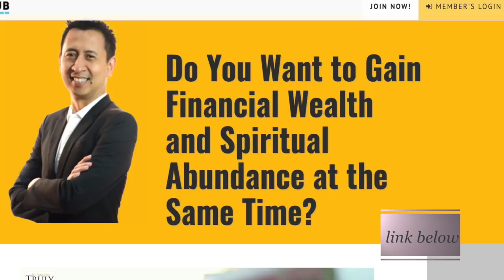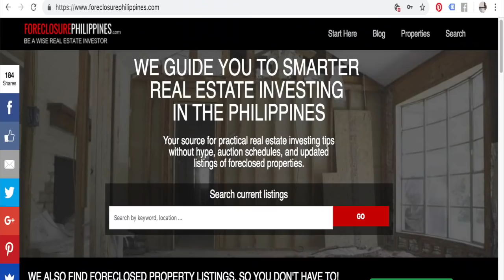My OFW SAVINGS + INVESTMENT Tips | Storytime by Misskaykrizz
HOW TO BE A FLIGHT ATTENDANT | My OFW SAVINGS + INVESTMENT Tips | Storytime by Misskaykrizz

Sharing my story as an OFW. Paano ako nag-save from work? Ano ang na-invest ko after working as an OFW? Ano ang mga tips ko from my experience?

Computer:
13" Macbook Pro 128GB

Others:
Hard Drive: